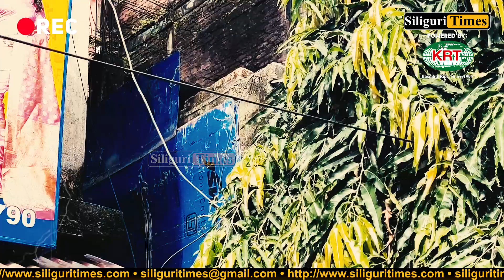Allegations of assault for opposing illegal construction surfaced in Siliguri Ward No. 12 (Bangla)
Allegations of assault for opposing illegal construction surfaced in Siliguri’s Ward No. 12 (Bangla)